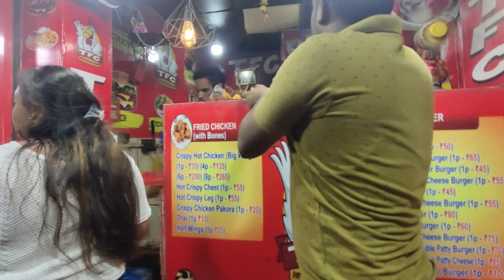আজ সব নষ্ট করে দিলো।